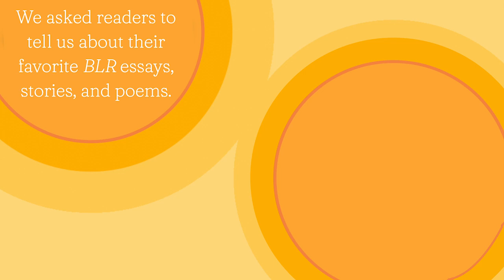Narrative Arc: 'The Awful Thing' with Christina Robertson and Janice Deal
Watch writer Christina Robertson in conversation with reader Janice Deal on Christina's short story, "The Awful Thing," published in Issue 36 of Bellevue Literary Review.

As part of our 2023 benefit, Narrative Arc: The Journey From Writer to Reader, we paired reader and writer pairs to discuss the journey of a written work from being crafted, to published, to read.